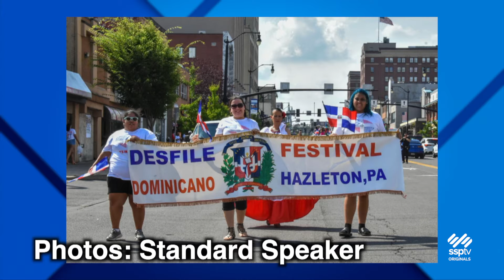SSPTV News - Dominican Festival Coming To Hazleton